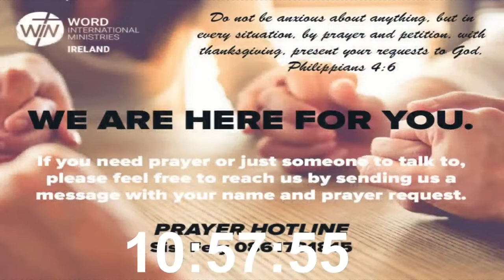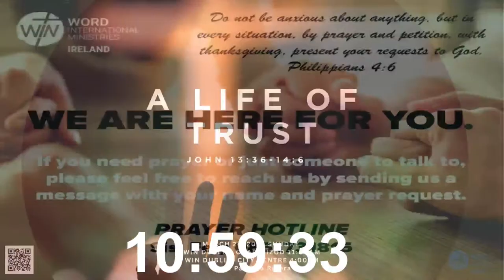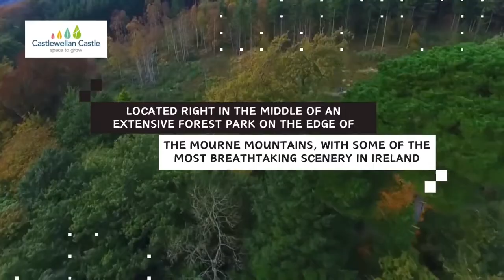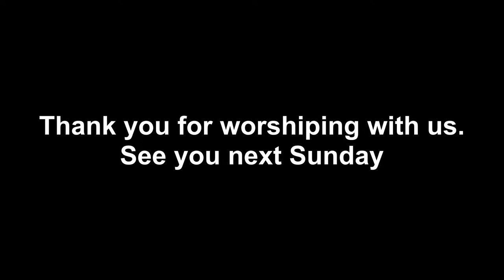Word International Ministries Ireland Sunday Service 24.03.24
Church CCLI Copyright Licence 698674

Songs Include:

1. One Way
AUTHORS
Joel Houston, Jonathon Douglass

COPYRIGHTS
2003 Hillsong Music Publishing Australia (Admin. by Hillsong Music Publishing UK)

2. Joy
AUTHORS
David Eric Moore, Jessie Harris, Martin Smith, Matthew Ryan Harris, Ryan Nathaniel Rich, Zachary Bradon Rowe
COPYRIGHTS
Gateway Music Global Publishing (Admin. by Capitol CMG Publishing)

3. Trust in God
AUTHORS
Brandon Lake, Chris Brown, Mitch Wong, Steven Furtick

COPYRIGHTS
Brandon Lake Music (Admin by Essential Music Publishing)
A Wong Made Write Publishing (Admin. by Integrity Music Ltd)
Integrity's Praise! Music (Admin. by Integrity Music Ltd)

4. Christ Be Magnified
AUTHORS
Cody Carnes, Cory Asbury, Ethan Hulse

COPYRIGHTS
2019 Capitol CMG Paragon (Admin. by Capitol CMG Publishing)
EGH Music Publishing (Admin. by Essential Music Publishing LLC)
Cory Asbury Publishing (Admin. by Song Solutions)